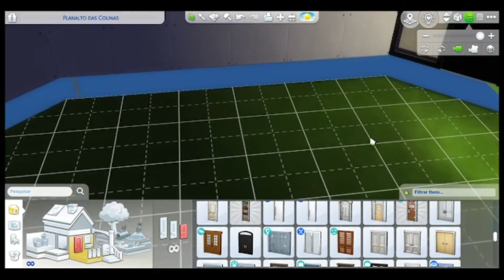The Sims 4 Construção | Mansão de Natal 👩‍🔧🎅👩‍🔧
(Precisam de ativar o bb.moveobjects. on para funcionar)